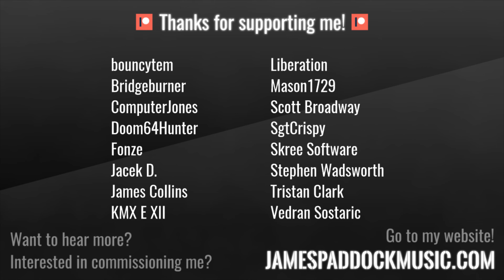"EASEL" - SIGIL MIDI Soundtrack [2019]